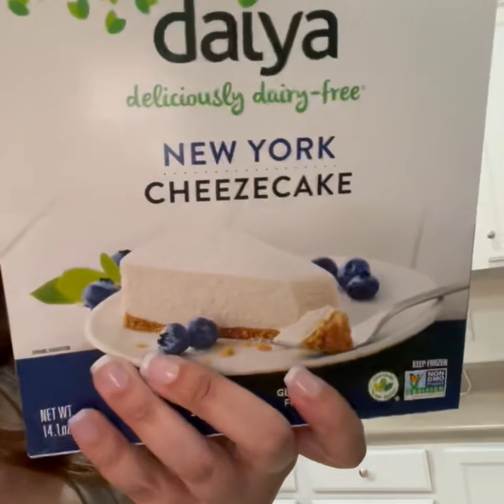Birthday Girl ( Janay) Food, Family and Fun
This is part 2 of Janays celebration of her birthday with being showered with lots of gifts, food and cake